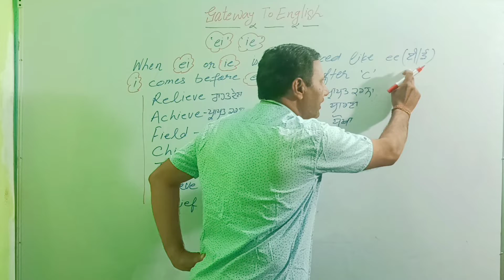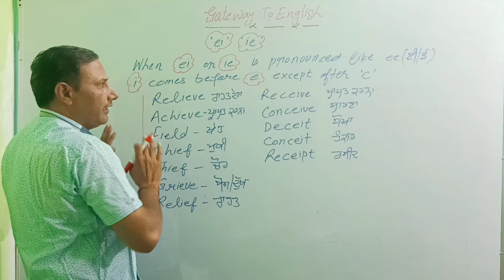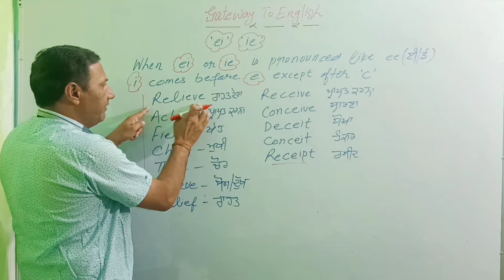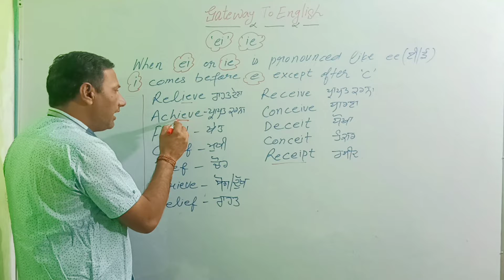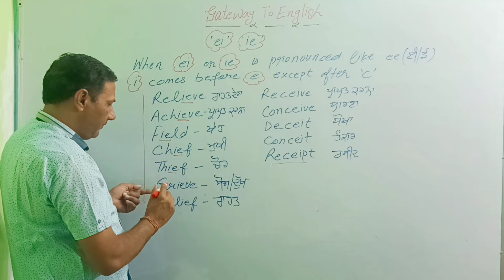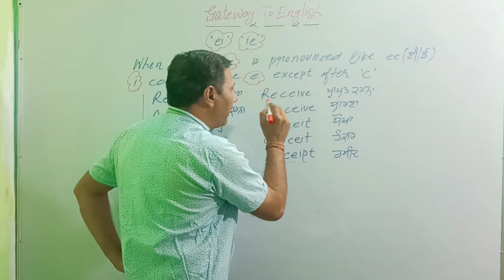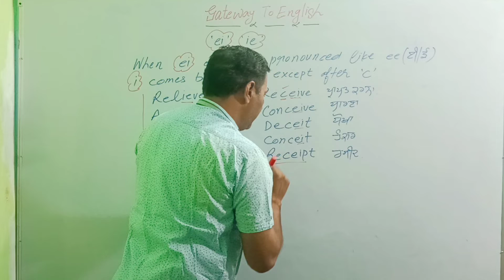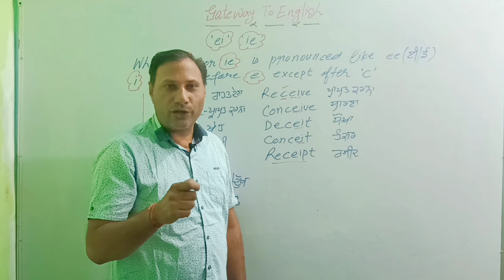Spell Check Concept of ei or ie Receipt ਦਾ ਉਚਾਰਨ ਰਸਿਪਟ ? ਨਾ ਬਈ ਨਾ